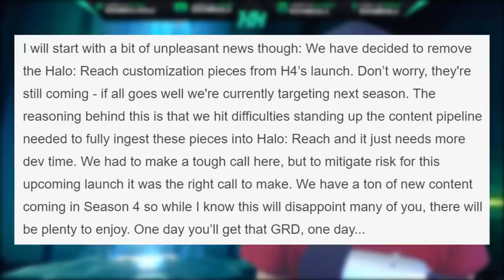Halo MCC Season 4 Leaked! New Halo MCC Customization in Season 4 Revealed! Halo News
Timestamps
Intro - 0:00
Halo MCC Season 4 release date and speculation - 0:29
Halo MCC Season 4 Leak - 2:47
Halo MCC Season 4 Customization Content - 4:23
Halo MCC Season 4 Review - 10:05
Thank you for watching - 10:28

In this Halo Master Chief Collection news update video we discuss the recent Halo MCC season 4 leak and the Halo MCC season 4 reveal of the new Halo MCC Customization options coming in Halo MCC Season 4. With such a big Halo MCC news update drop we had to discuss this as a New Halo MCC Season release date is always highly anticipated. We know that Halo Reach GRD helmet will not make it into Halo MCC season 4 release date though we can expect it to be released in Halo MCC season 5 release date. We do speculate Halo 4 PC release date to come in mid November along with the Halo MCC Xbox Series X update. As soon as we have a Halo 4 MCC PC release date we'll have a video on this channel as soon as possible.